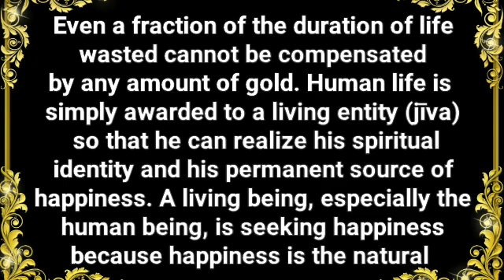ll संतों की वाणी ll